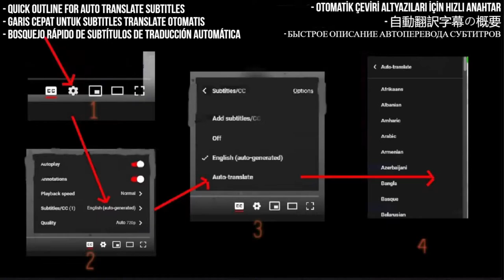NEMOPHILA Reaction - Cover X JAPAN / Rusty Nail - First Time Hearing - Requested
I React to 【Cover】X JAPAN / Rusty Nail (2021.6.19 LIVE MOVIE) 【NEMOPHILA】

My Links